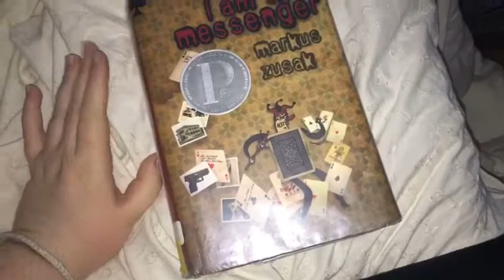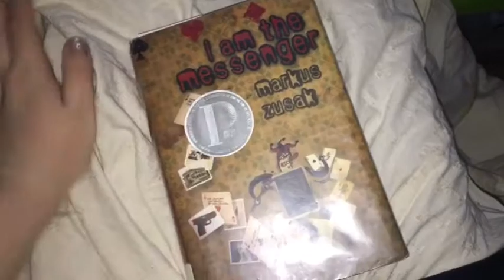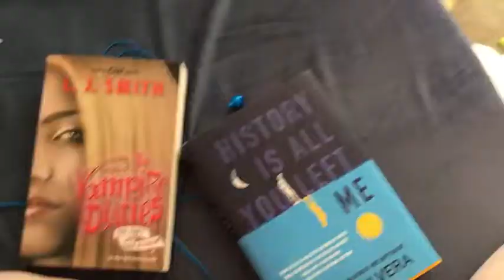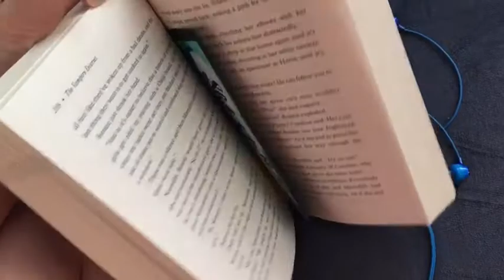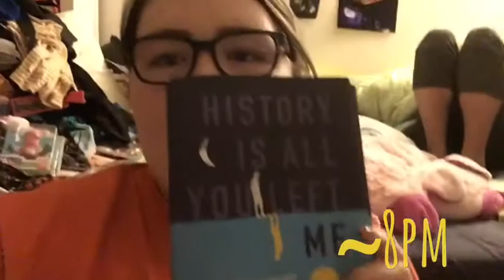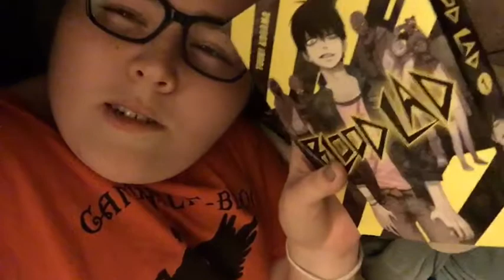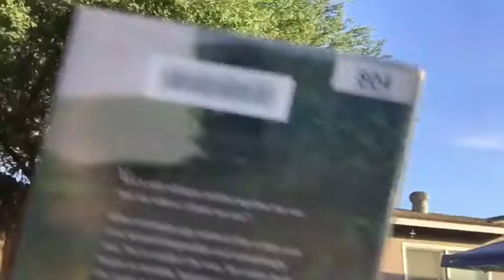Trying to read 100 books | end of 2017 reading vlog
In this I try to finish 100 books by 2017. (8 books during the last 6 days of the year).

Ps. I should have uploaded this a million years ago, but whatever.